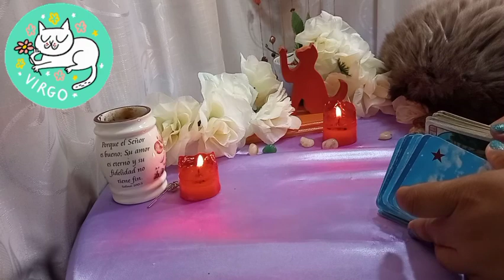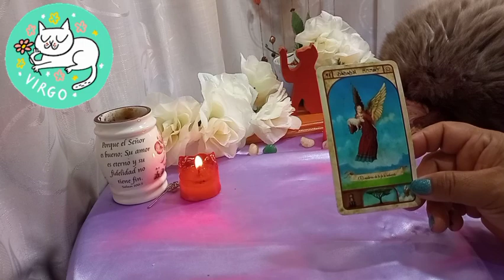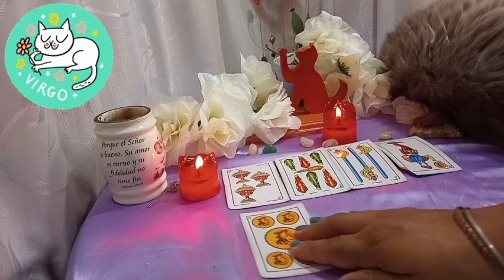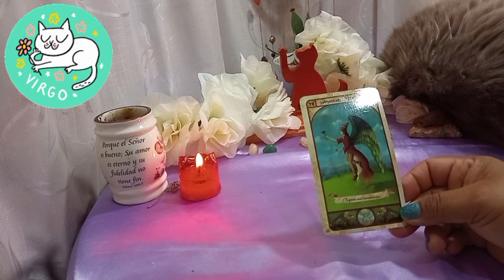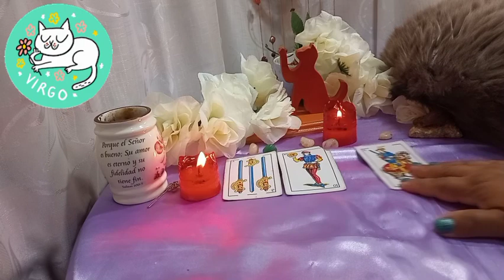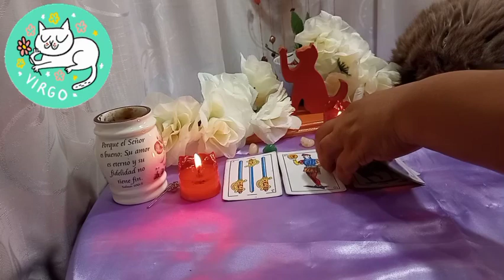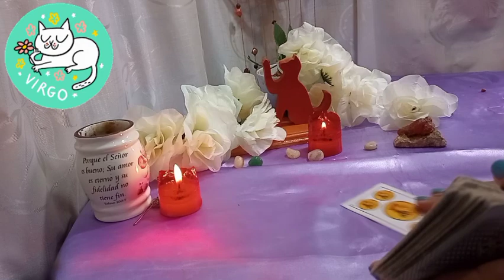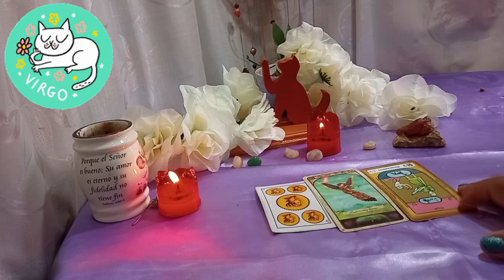👉 VIRGO♍CAMBIOS RADICALES LLEGAN A TU VIDA, QUERAS PREPARTE🤯HOROSCOPO VIRGO Febrero 2022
👉💙Bienvenidos mis querido amigo de Virgo a este tu canal de Youtube Sami Historias y Tarot. Este es un espacio creado con mucho cariño especialmente para ti  Virgo. Aqui podrás hoy encontrar respuesta a esas incógnitas que tienes acerca del Amor, tu Economia y tu Trabajo.

👉Descubre AQUÍ: qué SIENTE  por ti esa PERSONA en el AMOR, estén juntos o separados, qué viene en el DINERO.

⭐ Tarot  horóscopo virgo  amor Febrero 2022

©️2022®️